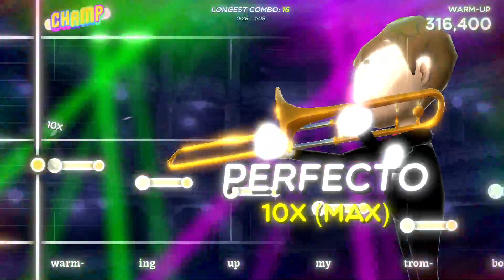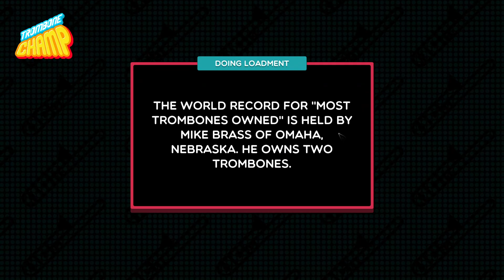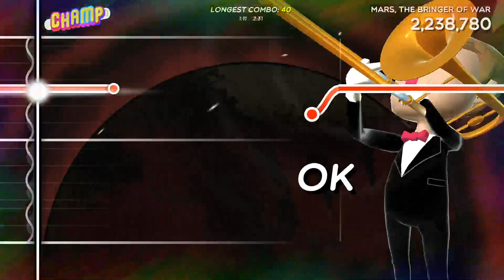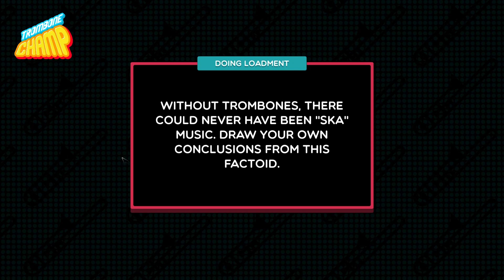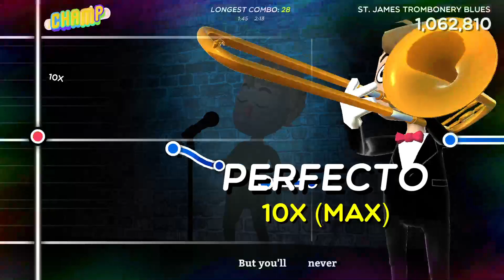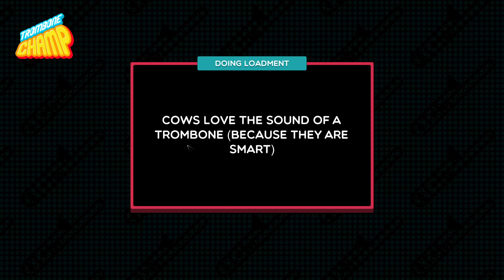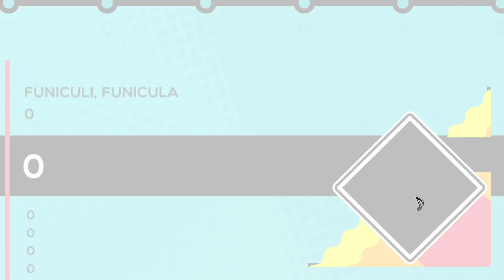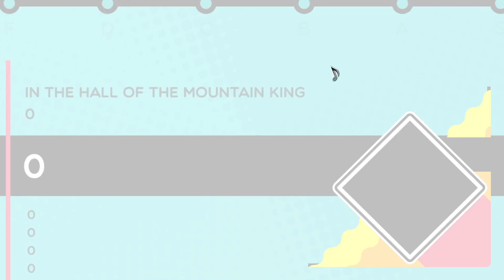Trombone Champ Stream - Letting it all slide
I've injured my arm, luckily all trombones have a one-hand mode.

This stream was broadcast on the 5th of April, 2023